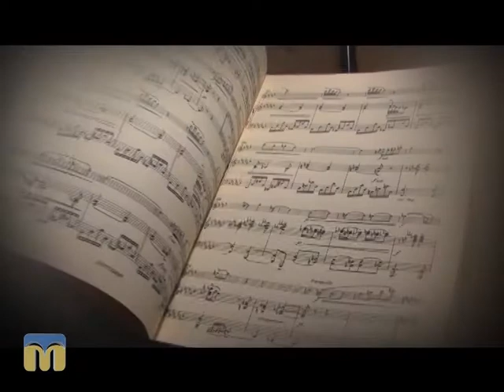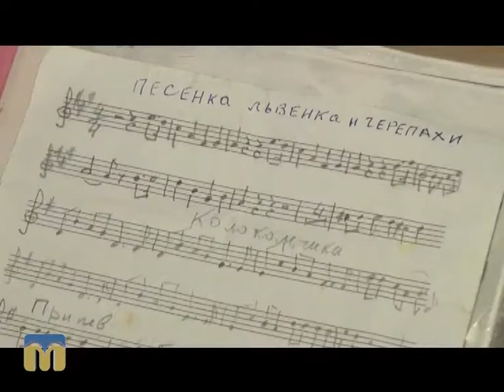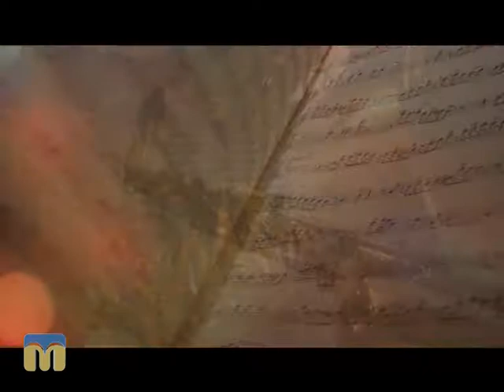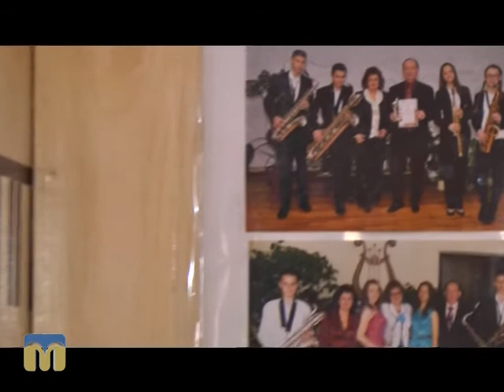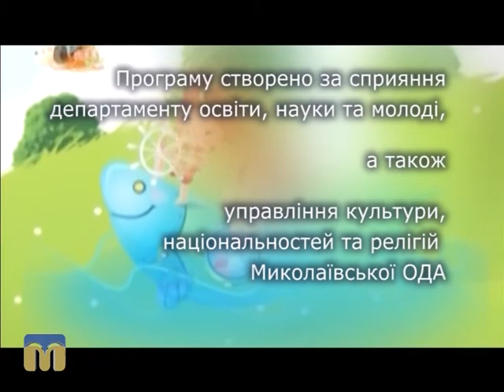Дитячий майданчик. Саксофон 22.11.2015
Перші кроки на шляху до музичної освіти дитина робить у школі, де панує атмосфера закоханості в музику. Саме таким осередком культурно-мистецького життя в Миколаєві є Дитяча музична школа № 5.
Над програмою працювали:
Н. Толмач, О. Казарцева, О. Заворотній, А. Мунтян, О. Сомова.